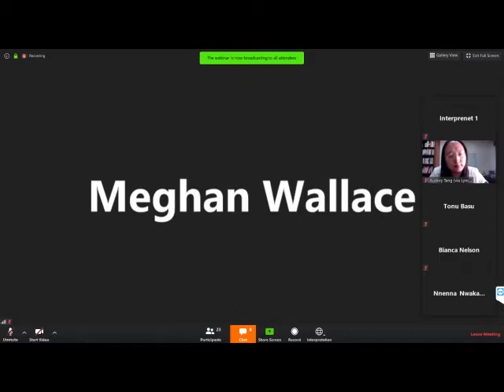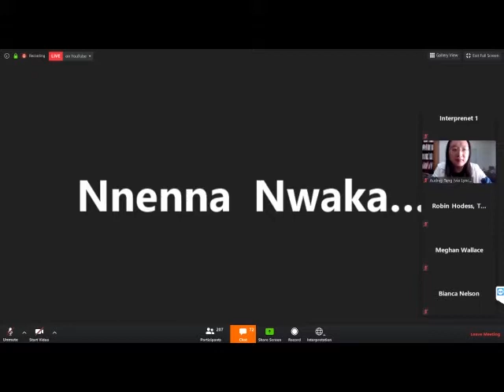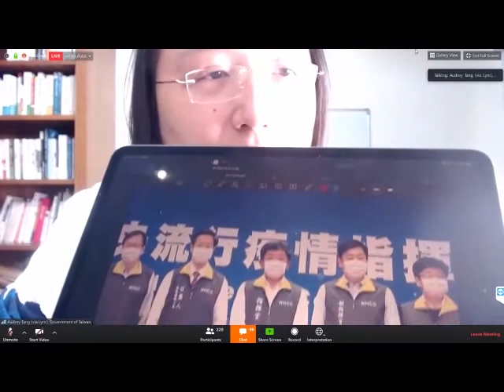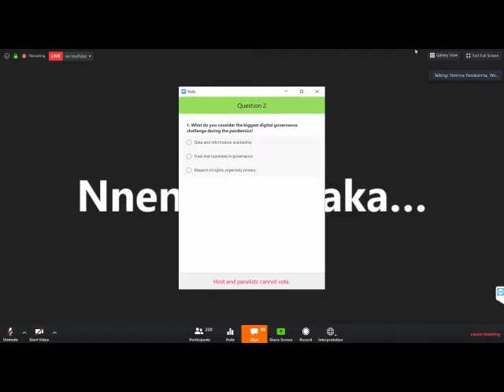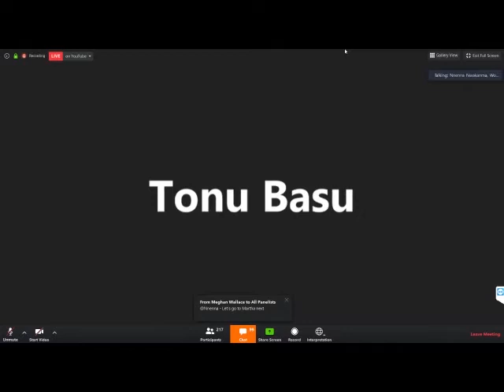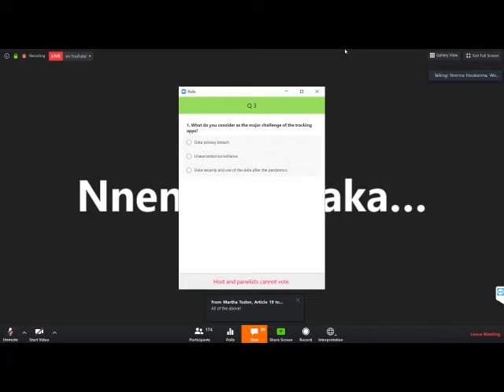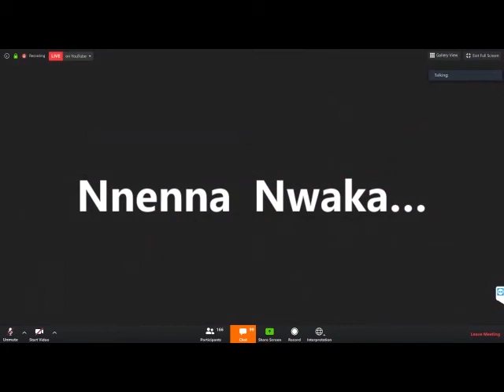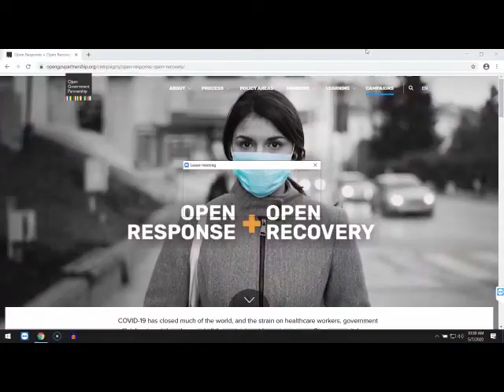Respuesta Abierta + Recuperacion Abierta: Gobernanza Digital